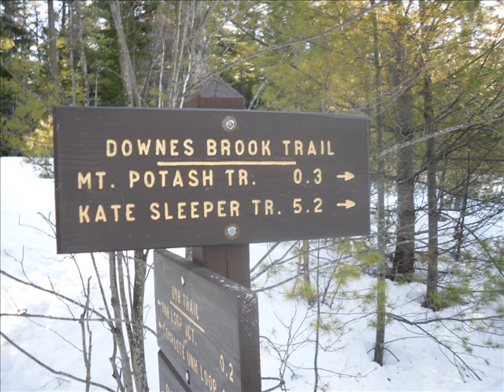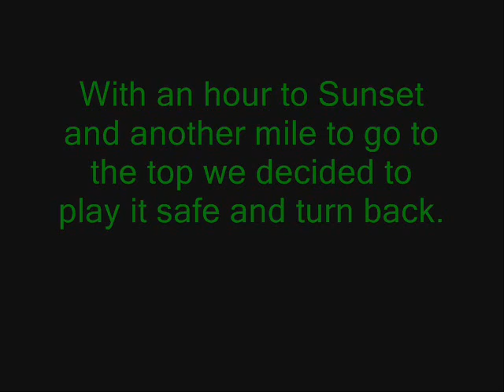Mt Hedgehog.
Today I went to climb Mt Potash again after my failed attempt last year. We started out and the trail was packed and slippery and I was just going to wear crampons. Then about .3 miles in i started sinking in the snow so we went back to get snowshoes. So we went back to hiking Potash and we get to a river crossing which is 5 feet deep in some spots. After falling a few times on ice and trying to find ways across we give up after an hour. We decided to climb Mt Hedgehog which is a side trail from Potash. The sign says go right at a junction and we did and it looks like path until the path turned into a small stream and we lost sight of all trail markers. We turned back and didn't see one trail marker. We got back to the sign and decided to take the longer trail up which has a nice view spot a mile from the top. So we started hiking that trail around 11:30, very late for hiking. My snowshoe straps were falling on and off all day but we were making good time. We got to a ridge and there was no snow or ice which was hard to walk on with snowshoes. After that we made it up to another junction directly ahead was the viewpoint up a very steep rock covered in ice. It took me about 10 minutes to go 20 feet it was so hard. We made it on top of the viewpoint and ate lunch, we could see the top of the mountain and the sun would be behind it in less than an hour. We didn't have enough time to climb the rest of the mountain without it being dark. So we turned back and got back before dark.